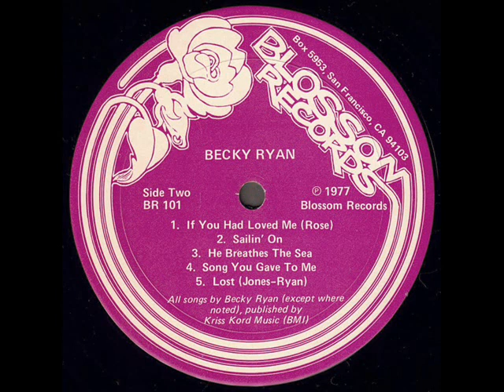Becky Ryan 1977 *Sailin' On*